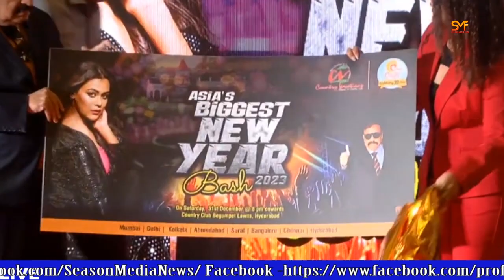Gurmeet Choudhary & Debina Bonnerjee Unveiled Asia’s Biggest New Year Bash 2023 poster at Country